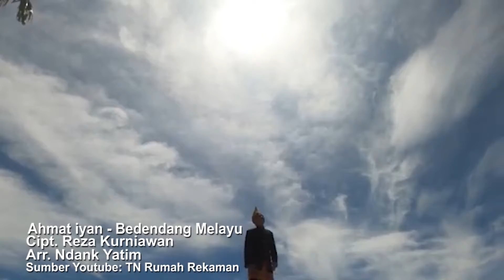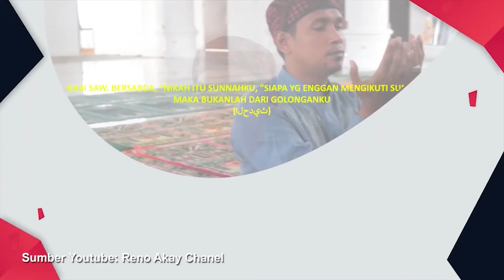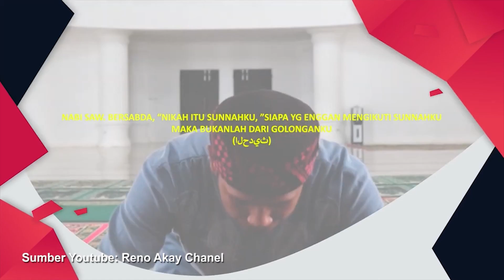OBROLAN BUDAYA 08 NOVEMBER 2022 - JEJAK SEJARAH PAHLAWAN PAHLAWAN BENGKULU